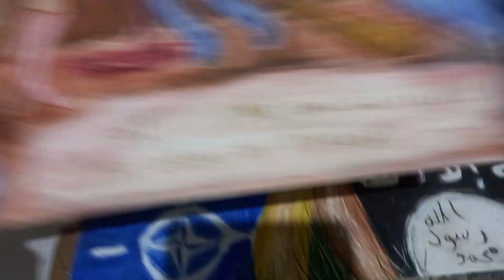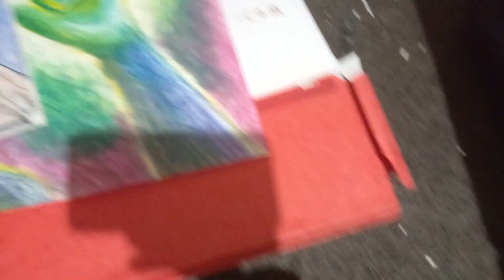My A2 Art Pile (May 2023) Part 2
My A2 Art Pile

(May 2023)

Part 2

At time of posting - all A2 Art is £75 plus £10 P&P